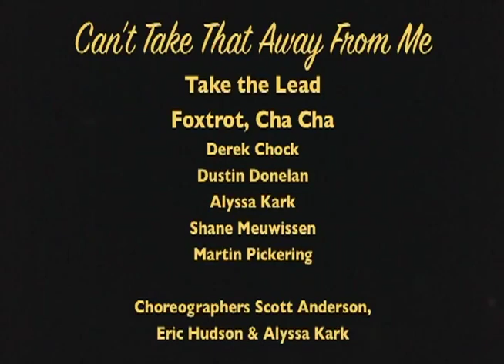2009 Can't Take That Away From Me